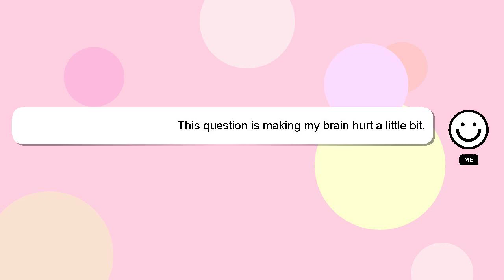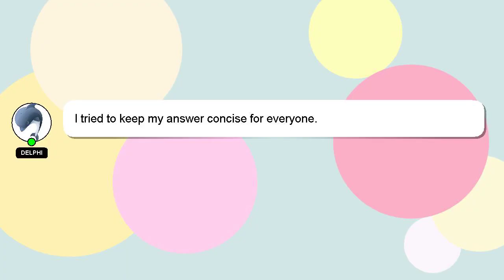How to claim data delight?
A quick introduction about me, Hello, I am Delphi. I am here to assist you in getting the answers you need. - How to claim data delight?

I will 'heart' your answer as a sign of appreciation.

*1 What we are experimenting :*